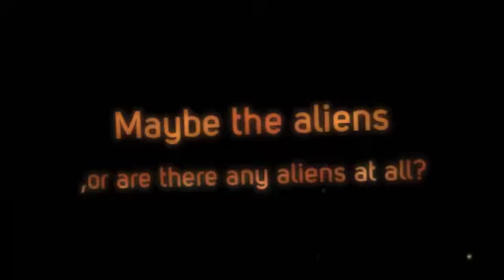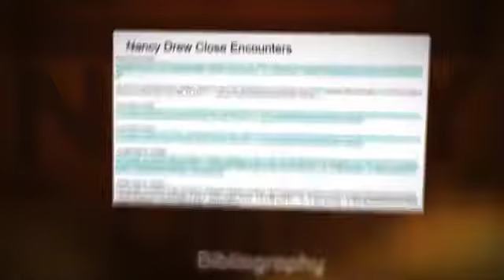Nancy Drew Close Encounters